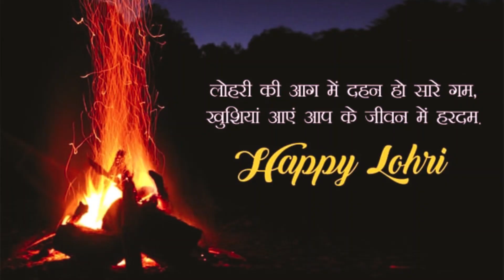Lohri Whatsapp status video 2022 | Happy Lohri Whatsapp Status लोहड़ी की हार्दिक शुभकामनाएं